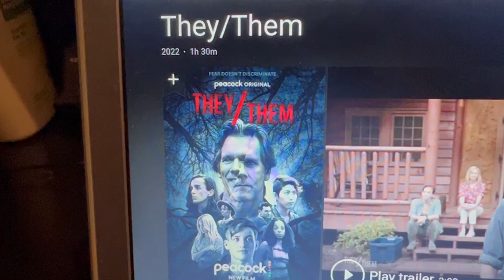They / Them:(2022) Official Release Date:(Description Box)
United States  Release Date:(August 5, 2022)